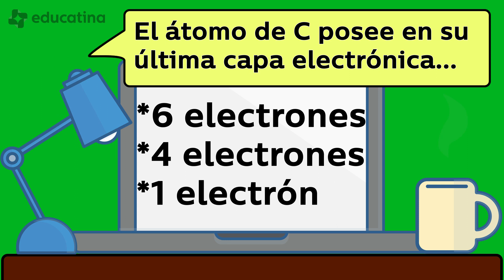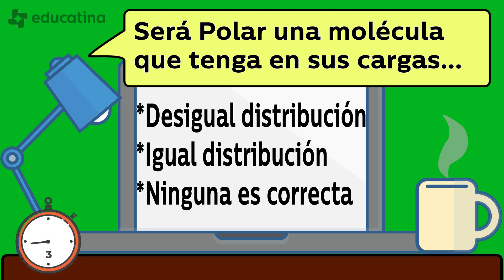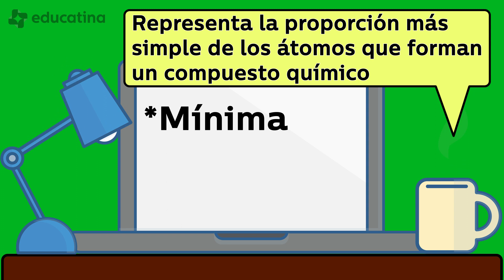¿Cuánto sabes de Fisicoquímica? ¡Responde para averiguarlo! - EducaTrivia 2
Educatina es el canal de educación secundaria N°1 de Latinoamérica con más de 1 millón de suscriptores y la mayor variedad de temas: Matemáticas, Física, Ciencias Naturales, Sociales y demás. Con nuestros videos puedes aprender cualquier tema que te interese íntegramente a tu propio ritmo, consultar lo que viste en clase para despejar todas tus dudas o prepararte para un examen.